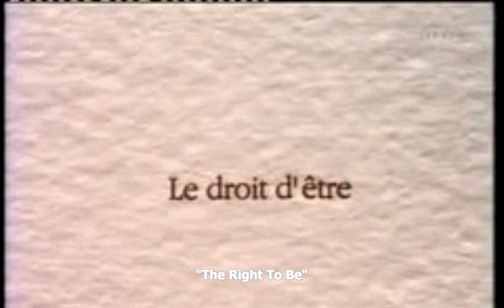Levinas: The Right To Be (English Subtitles)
"The Right to Be", section two of "Penser Aujourd'hui: Emmanuel Levinas" (1991).

Levinas discusses the idea that the "perseverance of Being" is the source of all evil and suffering. For Levinas, such perseverance is not to be understood in terms of the individual's right to be, but rather in relation to a perceived right to violence and excess. Levinas also discusses the Biblical Genesis story. In this account, evil, as the immoderate or excessive aspiration of man towards Being, is absent. Evil is subsequent to the Creation, which was "good"; evil is therefore of a secondary nature to the good and, Levinas claims, is solely manifested in relation to man.

Thanks again to Salmon Philippe [youtube user "salmonfishandships"] for assitance with the translation.